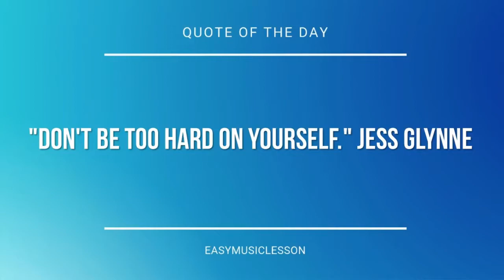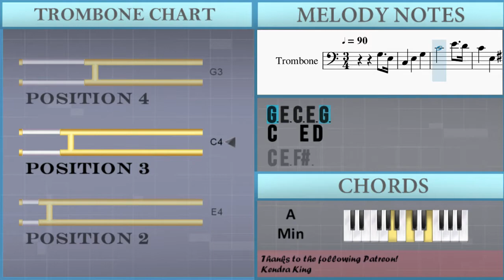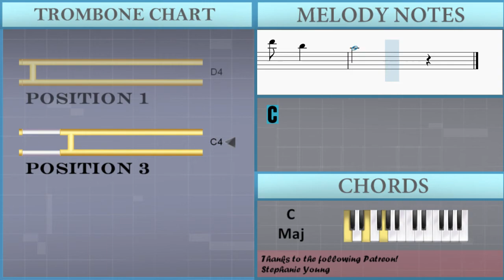How to play Star Spangled Banner by John Stafford Smith on Trombone (Tutorial)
The easiest way to learn how to play Star Spangled Banner by John Stafford Smith on the trombone. It's a trombone tutorial for Star Spangled Banner by John Stafford Smith.

EasyMusicLesson teaches you to play the your favorite instrument, through easy and simple animation so that you too can learn how to play Star Spangled Banner by John Stafford Smith on the trombone easily. A trombone tutorial with visual animation graphic.

Chords of Trombone arrangement:
C Maj   G Maj   A Min   E Maj   A Min   D Dom 7   G Maj   C Maj
G Maj   C Maj   C Maj   G Maj   A Min   E Maj   A Min   D Dom 7
G Maj   C Maj   G Maj   C Maj   C Maj   C Maj   G Maj   G Maj
C Maj   A Min   G Dom 7   C Maj   D Dom 7   G Maj   C Maj   D Min
D Min   G Maj   C Maj   A Min   C Maj

Melody notes of Trombone:
G3 E3 C3 E3 G3
C4   E4 D4
C4 E3 F#3
C4 E3 F#3
F4   F4
C4 E3 F#3
G3   G3
C4 B3 G3 G3
C4